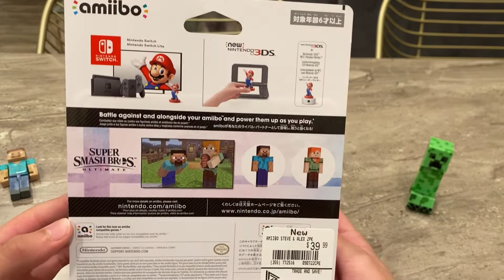STEVE & ALEX MINECRAFT AMIIBO UNBOXING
The most broken character in smash history finally got his own amiibo to rule over every other one.